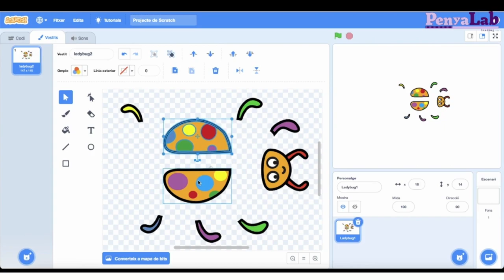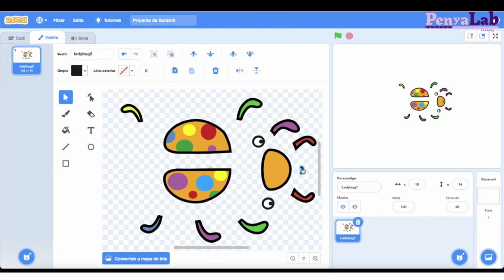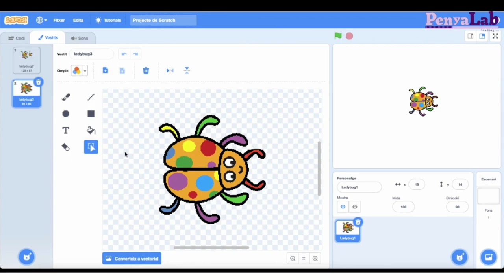Tutorials Scratch - Diferència entre imatges format bit i format vector